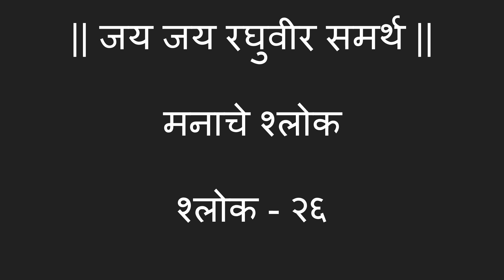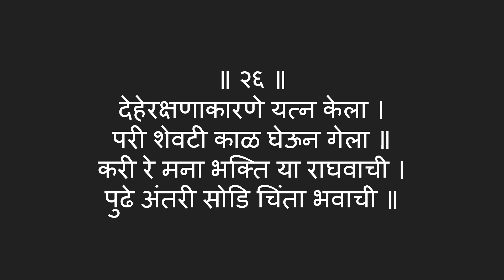Manache Shlok Meaning in Marathi | मनाचे श्लोक मराठी भावार्थ । श्लोक - २६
एकेक श्लोकाचा मला समजलेला सोप्या मराठीमध्ये सांगायचा उपक्रम

देहेरक्षणाकारणे यत्न केला ।
परी शेवटी काळ घेऊन गेला ॥
करी रे मना भक्ति या राघवाची ।
पुढे अंतरी सोडि चिंता भवाची ॥ २६ ॥